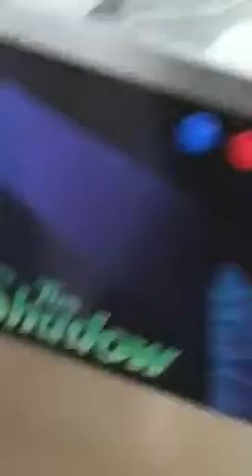Huge bug in my garage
I found this huge bug in my garage. I think it's called like a patato bug of something